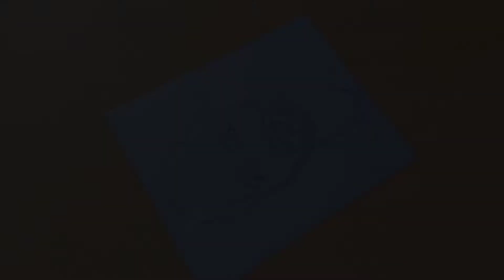Drawing @TechnoRuhez with lime stone powder | paintings for beginners | step by step tutorial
Drawing ‎@Techno Ruhez  with lime stone powder | paintings for beginners | step by step tutorial

In this video I tried to draw @TechnoRuhez  with lime stone powder and some basic colour.

Drawing with lime stone powder is not so easy coz it's in semi solid form.

As a conclusion : I don't prefer anyone to draw with lime stone powder coz it's complicated and no to attractive. And if you also like experiments then definitely go for it.

Write your opinion in comments.